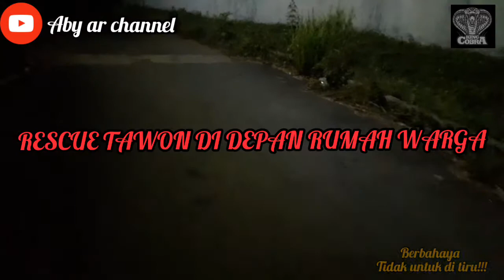RESCUE SARANG TAWON DEPAN RUMAH WARGA